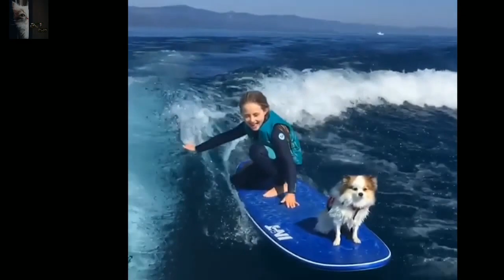funny cats and dogs compilation reaction cute funny cats and dogs debates 2022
In this video by animals